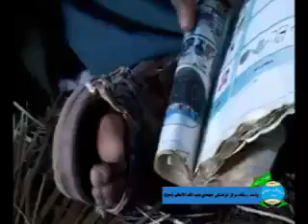کودکان ایران کرمان اصولگرا به اصطلاح اصلاح طلبا عررزشی ها خجالت خجالت اینها فرزندان ایرانند